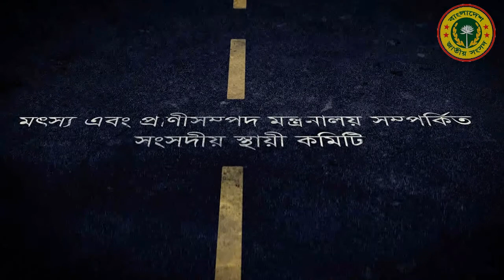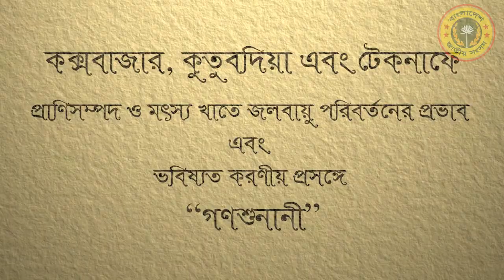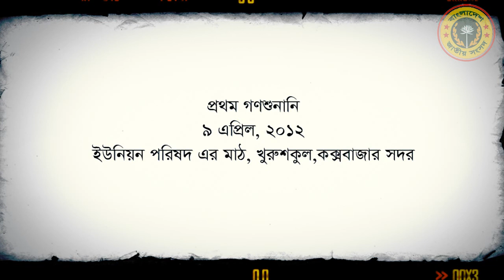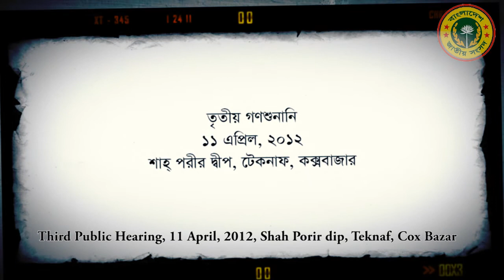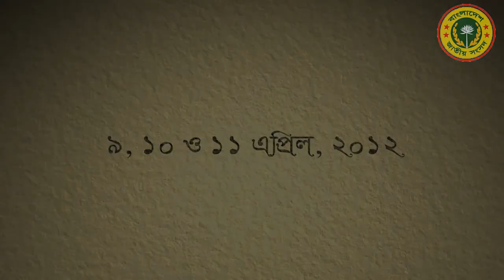Public Hearing Effect of Climate Change on Fisheries and Livestock, with Subtitle